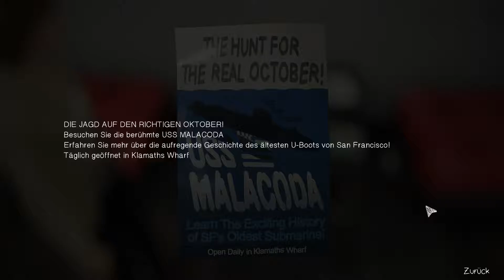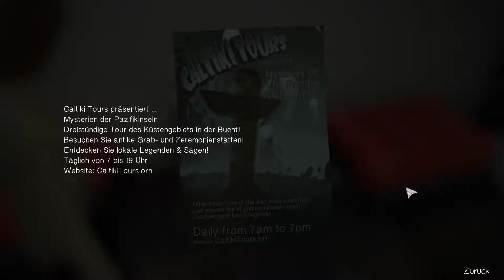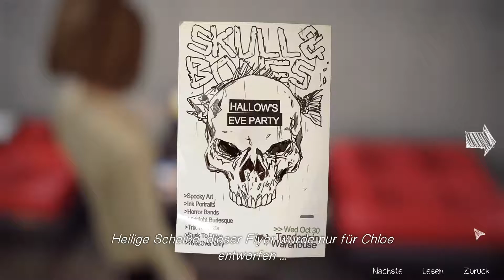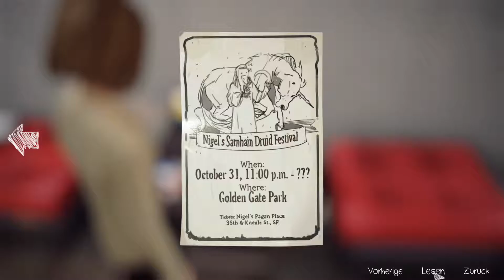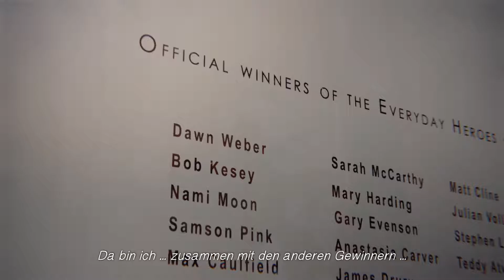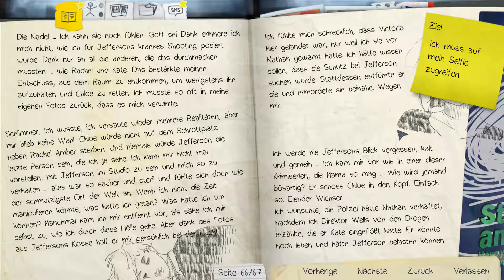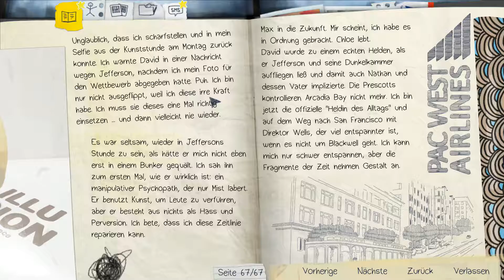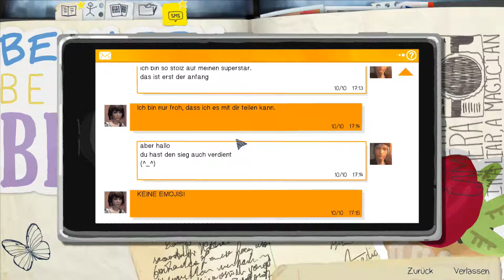Freiwillig zurück in den Bunker - Let's Play Life Is Strange #003 [Episode 5] [Deutsch] [HD]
Let's Play Life Is Strange German, Deutsch

Obwohl alles gut gelaufen erschien, stellen wir schnell fest, dass eben doch nicht alles gut ist. So landen wir schneller wieder da, wo wir nicht sein wollten...

Max ist eine Fotografie-Studentin, die ihre alte Freundin Chloe mit ihrer neu entdeckten Fähigkeit zum Zurückdrehen der Zeit rettet. Die beiden lernen bald die dunklere Seite von Arcadia Bay kennen, als sie die verstörende Wahrheit hinter dem plötzlichen Verschwinden einer Mitstudentin aufdecken.